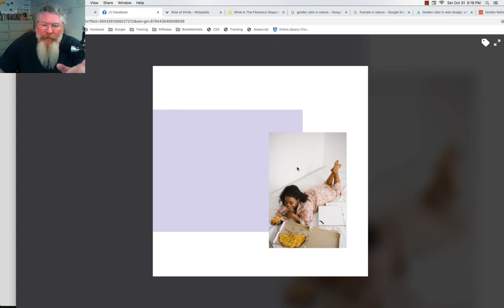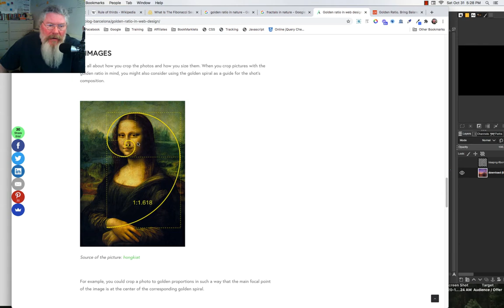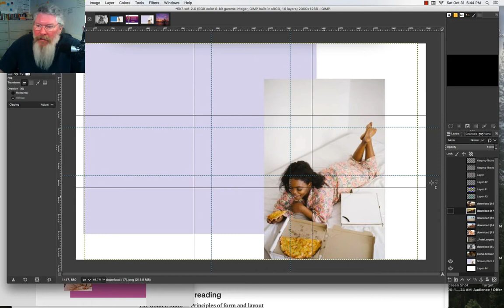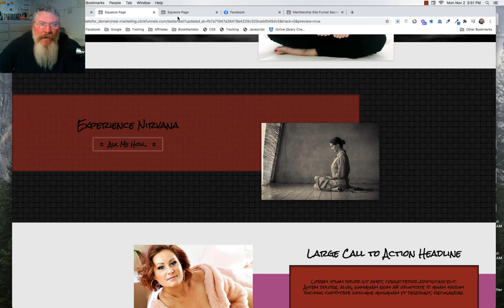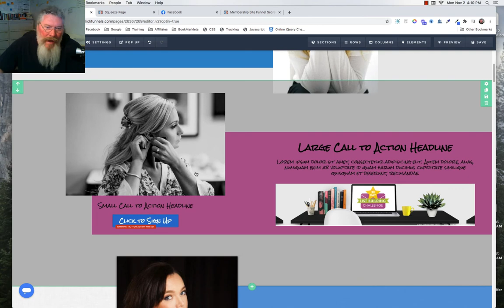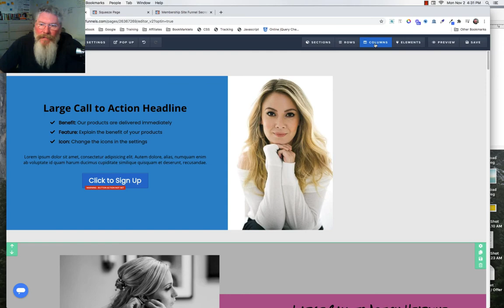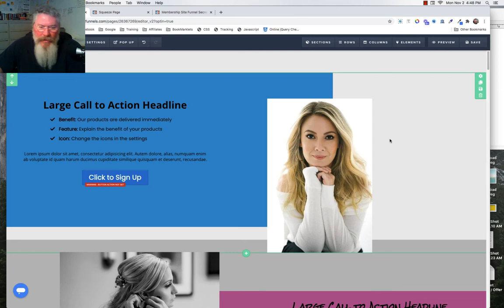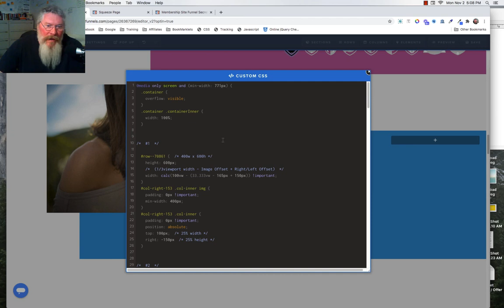Golden Ratio 2 - Organic Design - Using The Laws Of Nature In Your CF Page Design - TFC - CFDS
In video #1 we walked thru the Strategy of using The Golden Ratio (Fibonacci Sequence) derived from Nature, AND the Rule of Thirds to Organically Design the layout of a Page.

In this Video I show the actual Tactic and Code to build out this type of site.

According to mathematicians as far back as the ancient Greeks and Egyptians, this element is a ratio of 1:1.618. This is called the Golden Ratio.  The ratio is based on a sequence of numbers known as Fibonacci numbers, or the Fibonacci sequence. This was identified by mathematician Leonardo Bonacci around the year 1202.

The Golden Ratio
As the Fibonacci numbers get bigger, the ratio between each pair of numbers gets closer to 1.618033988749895. This number is called Phi. It can also be represented by the symbol Φ, the 21st letter of the Greek alphabet. Phi is the Golden Ratio.

In this YouTube video, the presenter demonstrates how to design a web page similar to one on the screen. He then explores the golden ratio and Fibonacci sequence, showing how they can be used in web design to create organic and visually pleasing designs. He also emphasizes the importance of properly designed images and the placement of faces and eyes. The presenter uses grids to demonstrate the alignment of elements on the page to achieve the desired effect.

... her over a little bit so that her face is pointing inward toward the center of the image. This is important because people tend to focus on faces and eyes when looking at images.

The video also discusses the use of the golden ratio in design. The golden ratio, also known as the Fibonacci sequence, is a mathematical ratio that occurs frequently in nature and is believed to be aesthetically pleasing to humans. The video shows how the golden ratio can be used to create visually appealing designs, such as by aligning key elements of an image along the golden ratio lines.

Overall, the video provides tips and techniques for designing visually appealing web pages using principles from nature and mathematics.